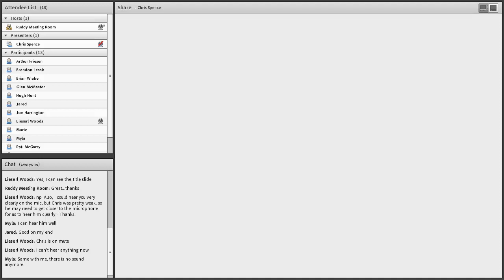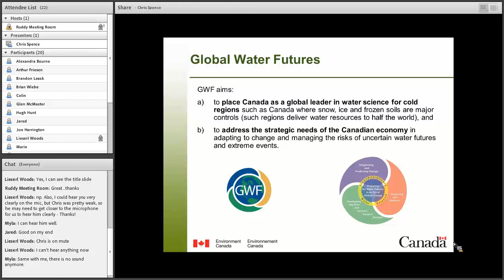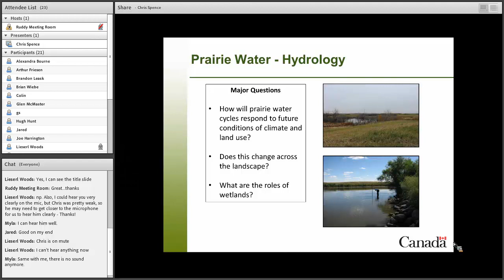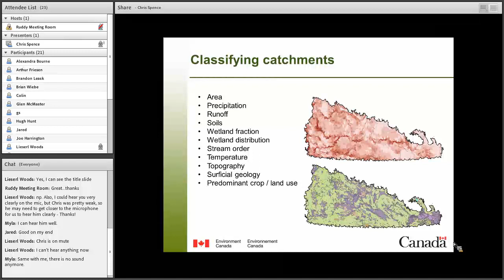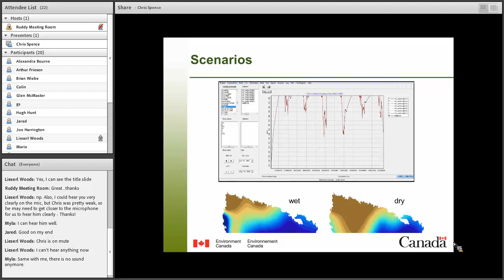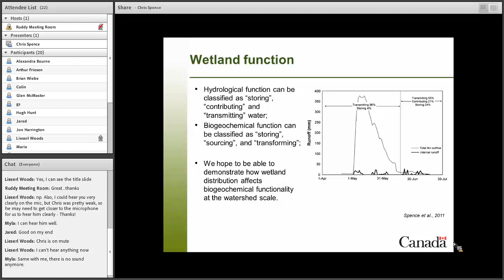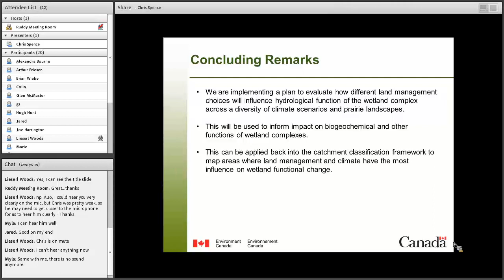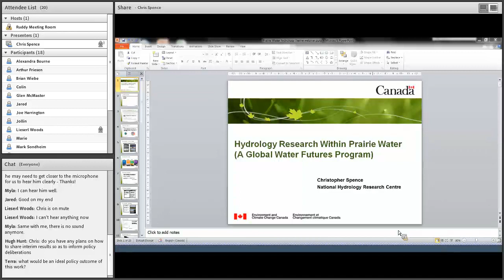Hydrology Research with Prairie Water Webinar 20171213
Join Environment and Climate Change Research Scientist Dr. Chris Spence as he briefly introduces the Prairie Water program and the hydrological research being conducted within it.